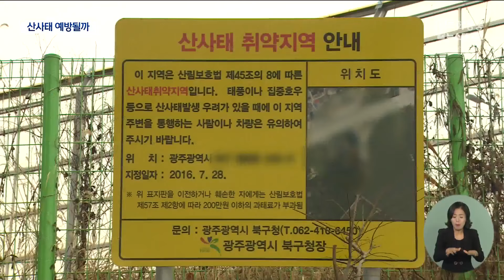산사태 예방 될까‥방지시설 부족에 관리도 소홀 (2024.02.20/뉴스데스크/광주MBC)